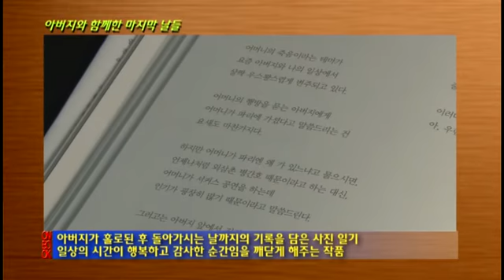[온북TV] 아버지와 함께한 마지막 날들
뉴욕에서 활동 중인 사진작가 필립 톨레다노의 작품
아버지가 홀로된 후 돌아가시는 날까지의 기록을 담은 사진 일기
일상의 시간이 행복하고 감사한 순간임을 깨닫게 해주는 작품